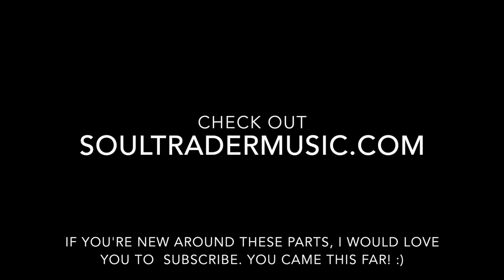Don't ever Leave - Soul Trader® Original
Written by Simon James Betts and Corey Stewart

Copyright:
I wrote and performed the music in this video. The song is called "DON'T EVER LEAVE" performed by me (Simon James Betts as Soul Trader) and written by (Simon James Betts and Corey Stewart). I am part of the label Soul Trader Music, which I own and operate. Corey Stewart has granted full commercial rights to this song.